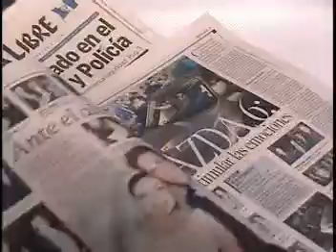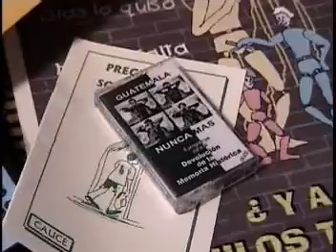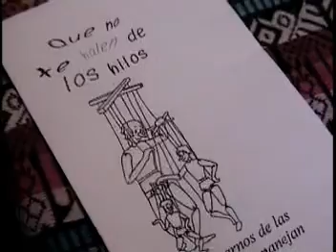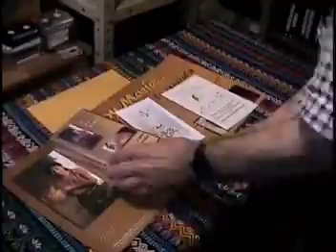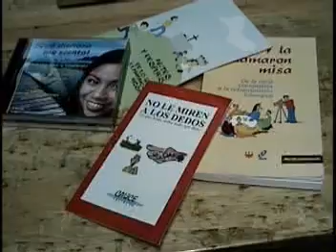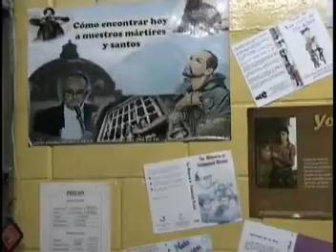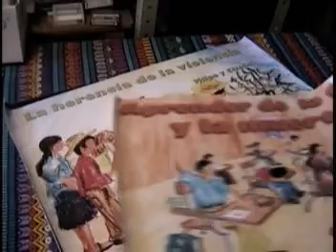Video Catálogo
¨Producción videos educativos, derechos humanos, educación, religión, sociedad